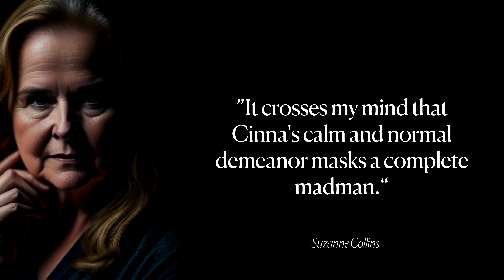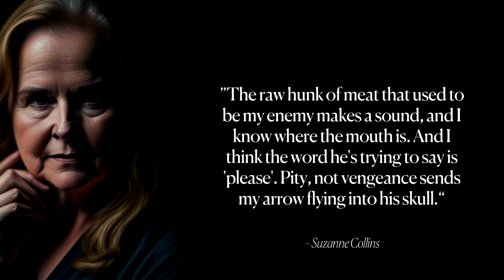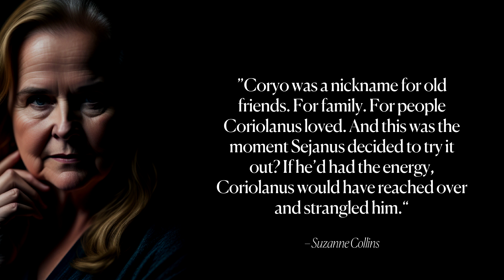Suzanne Collins's Life Changing Quotes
In new video we discover famous quotes by Suzanne Collins. Suzanne Collins is a highly acclaimed American author known for her bestselling young adult novels, particularly the Hunger Games trilogy. Born on August 10, 1962, in Hartford, Connecticut, Collins began her writing career as a television writer for children's shows before transitioning to writing books. She is also known for her work as a screenwriter and her contributions to children's literature. Collins has received numerous awards and accolades for her work, and her books have been adapted into successful film franchises. She continues to be a prominent figure in the literary world, captivating readers with her captivating storytelling and thought-provoking themes.